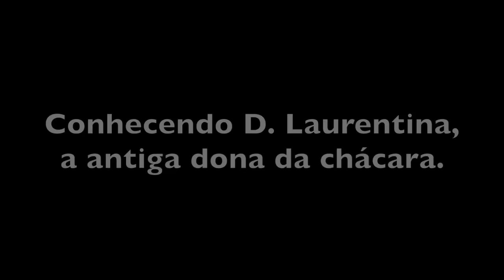ALEXANDRINA E VALDOMIRO SE MUDAM PARA A CHÁCARA NA ROÇA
Depois de uma longa espera, o casal finalmente consegue vender sua casa na cidade e comprar um bom lote na roça. Estão muito felizes pois é a primeira vez que eles moram em casa própria.
Lá esperam cultivar a terra e continuar filmando para o YouTube, por enquanto com a ajuda do Chico Abelha que deseja ardentemente que eles criem asas e voem sozinhos!!!
Obrigado a todos que contribuíram para a realização desse sonho!
Estou aqui escrevendo e as lágrimas caindo..🐝😍